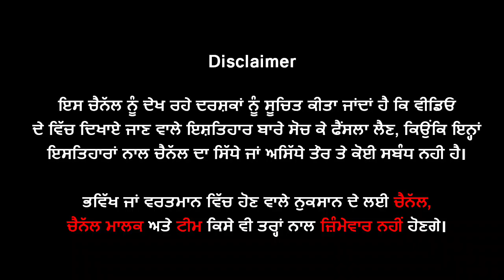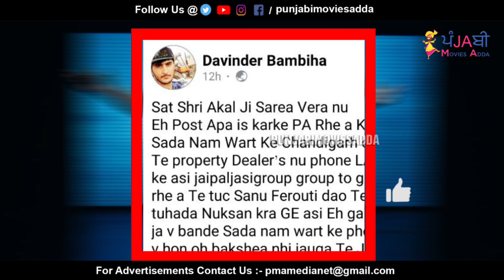🔵 Bambiha Group ਦੀ ਧਮਕੀ - Police ਨੇ ਤੰਗ ਪ੍ਰੇਸ਼ਾਨ ਕੀਤਾ ਤਾਂ ਫੇਰ ਨਾ ਕਿਹੋ ਕਿਸੇ ਮਾਂ ਦਾ ਪੁੱਤ ਨਜਾਇਜ ਮਾਰਤਾ